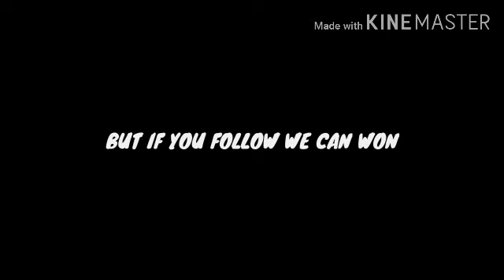SEASON 13 LEAKS ARE HERE | PUBG MOBILE | PUBGAvenger Gaming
Here are my friends channels

My INFORMATION

NAME- Ayush Dwivedi
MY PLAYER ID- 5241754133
DEVICE- SAMSUNG J7 MAX
HIGHEST RANK- SEASON 12{CROWN}

BACKGROUND MUSICS

1. LEGENDS NEVER DIE
2. JARICO LANDSCAPE
3. JANJI HEROES
4. WAR SONGS PIERCING LIGHT
5. TULE FEARLESS

GIVE SUPPORT